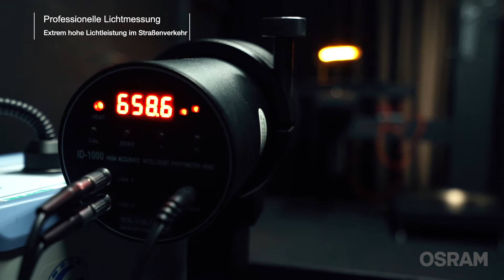LEDriving Dynamic Mirror Indicator Quality Test (DE)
Innovativ & Up-to-date Angetrieben von unserem Streben nach Innovation und Qualität definieren wir die Fahrzeugbeleuchtung von OSRAM neu. Durch die Erweiterung um die LEDriving® Dynamischen Spiegelblinker hat das umfangreiche OSRAM LED-Portfolio ein zusätzliches Upgrade erhalten. Diese voll dynamischen LED Spiegelblinker bieten ein innovatives Design, um den individuellen Look ihres Fahrzeuges eindrucksvoll zu ergänzen. Sie punkten dank innovativer Hochleistungs-LEDs mit bis zu 200% mehr Helligkeit1) und eindrucksvollem hohen Kontrast bei Tag und Nacht durch intensiv gelbes LED Licht2) Sie bieten dank modernster Lichtleitertechnologie außerdem eine homogenen Lichtverteilung über die auszuleuchtende Oberfläche. Aufgrund all dieser Aspekte ergibt sich die Möglichkeit einer verbesserten Wahrnehmung Ihres Fahrzeuges durch den entgegenkommenden Verkehr infolgedessen auch eine erhöhte Sicherheit im Straßenverkehr. Zusätzlich gewährt OSRAM 5 Jahre Garantie3) Hohe Kompatibilität & Individuelles Design Die LEDriving® Dynamischen Spiegelblinker zeichnen sich nicht nur durch ihre innovative Lichttechnik und sondern auch durch eine hohe Kompatibilität aus. So sind sie mit einer Vielzahl an Fahrzeug-Modellen kompatibel. Zusätzlich stehen zwei Varianten zur Auswahl: Die BLACK oder WHITE EDITION beide sind so konzipiert, dass sie den individuellen Stil zahlreicher Fahrzeuge wirkungsvoll zur Geltung bringen. Während die BLACK-Edition durch ein getöntes, schwarzes Design besticht, zeichnet die WHITE-Edition ein klares und weißes Design aus. Aufgrund der beiden unterschiedlichen Varianten passen sich die LEDriving® Dynamischen Spiegelblinker an das Exterieur unterschiedlichster Fahrzeuge hervorragend an. Vollkommen Legal & Unkomplizierter Umbau Das Fahrzeug durch sehenswerte Akzente vollkommen legal, ganz unkompliziert und ausgesprochen stylisch neu in Szene zu setzen ist jetzt mit den neuesten OSRAM Innovationen ganz einfach. An den LEDriving® Dynamischen Spiegelblinker wurden laut ECE Richtlinien die erforderlichen Prüfungen durchgeführt und die entsprechenden Genehmigungen erteilt, diese sind somit vollkommen legal und ohne Eintragung in die Fahrzeugpapiere im Straßenverkehr zugelassen. ECE zertifiziert nach ECE R6/R10. Die Plug & Play Technologie ermöglicht eine schnelle und unkomplizierte Installation der LEDriving® Dynamischen Spiegelblinker, vorhandene Kabel müssen nicht verändert noch beschädigt werden. Geprüfte OSRAM Qualität nach DIN EN ISO/IEC 17025 Der LEDriving® Dynamische Spiegelblinker wurde in unserem DIN zertifizierten Umweltsimulationslabor auf extreme äußere Einflüsse in Bezug auf Wasser, Staub, kalte und warme Temperaturen, UV-Licht und dauerhafte Vibrationen getestet und mit der IP-Schutzklasse IP6K9K validiert. Switch on the WOW mit den OSRAM LEDriving® Dynamischen Spiegelblinkern 1)Im Vergleich zu den Mindestanforderungen der ECE R6 2)Im Vergleich zu anderen Spiegelblinkern 3)genaue Bedingungen

Ihr Fahrzeug verdient OSRAM – die Nr.1 in der Automobilbeleuchtung!